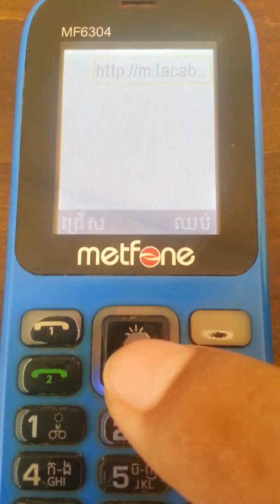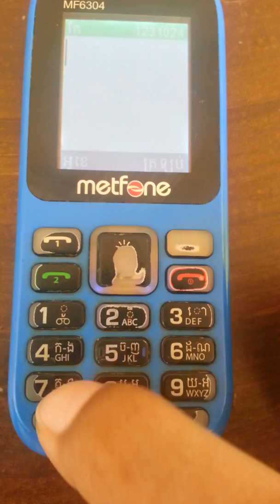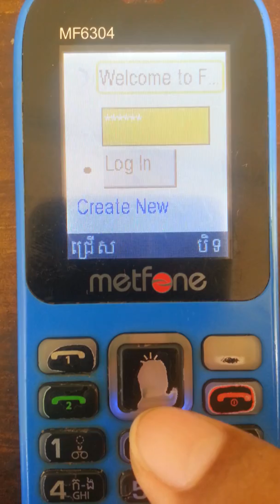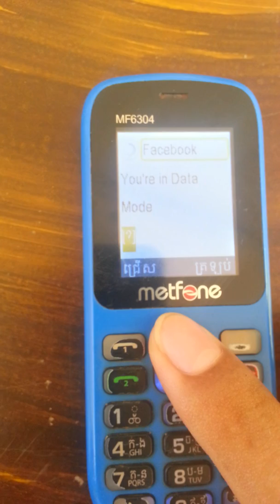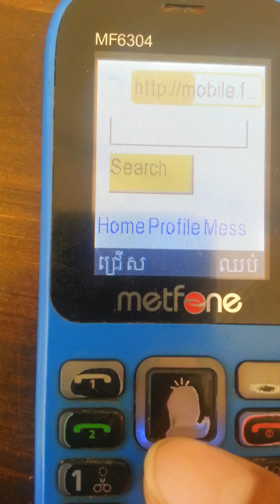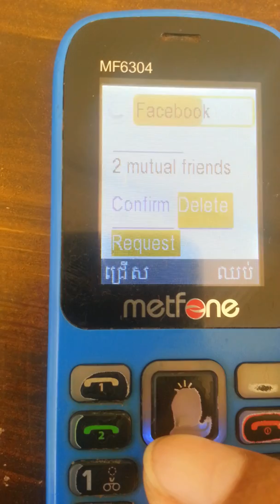How to Play facebook on small phone simple របៀបលេងfacebookតាមសូរសព្ទតូច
camtoptec, google, Mytv, youtube channel,